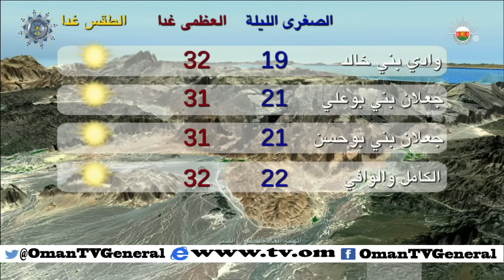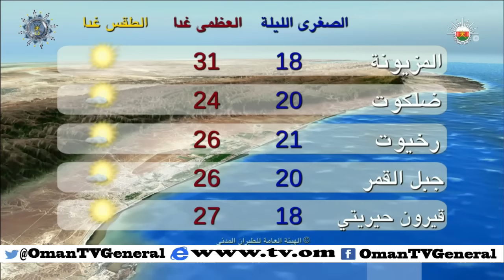النشرة الجوية | الخميس 5 نوفمبر 2015 م